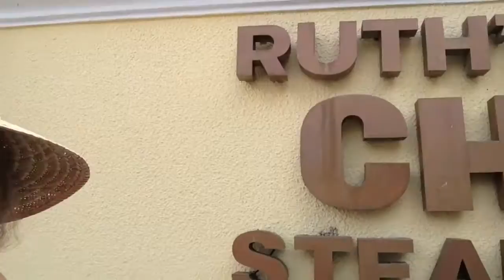Vlogging with Ker-Leen & Joe #3: Puerto Rico Vlog Day 1 // Thrifty Chic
Hi Guys,

THANKS FOR TAKING THE TIME TO WATCH MY NEW VIDEO! WATCH IN 720HD FOR BETTER VIEWING!!

My hubby Joe and I went away to PR for our 5-year wedding anniversary about a week ago! It was nothing short of AMAZING!!! I loved every minute of it, and this has probably been the BEST trip we've ever taken! Reason: it was so easy to get around, the food was great, the culture was awesome and there wasn't one low point.

I know you all have been patiently waiting for the blogs so...

Here it is!!! The Vlog from DAY 1 of our trip!!! DAYS 2-4 are on the way!!!

THUMB UP IF YOU WANT TO SEE MORE VLOGS!!! :)

XOXO,
Ker-Leen
Colossians 3:14